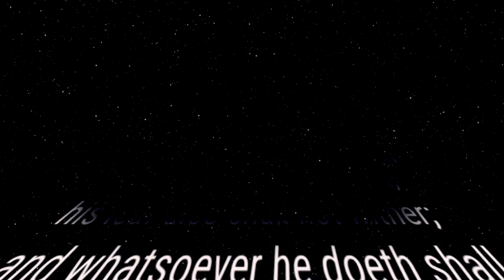Easy Lemonade hairstyle on natural Hair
This tutorial shows how to do lemonade braids on natural hair without weave extensions.